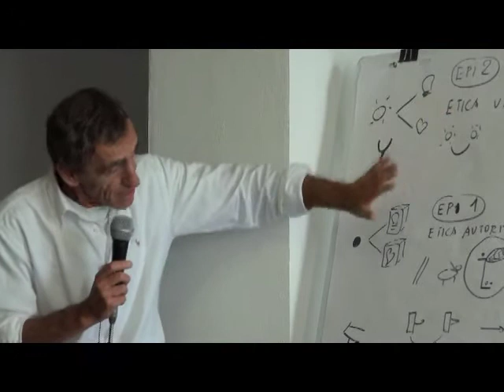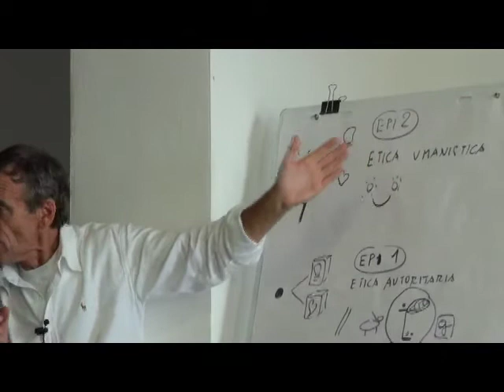10 Differenza tra Metamodello 1 e Metamodello 2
Sito web dell’associazione Aleph Umanistica Biodinamica di Mauro Scardovelli
Tratto dal Seminario Aleph: L'ARTE RIVOLUZIONARIA DELLA GIOIA
20-22 sett 2013